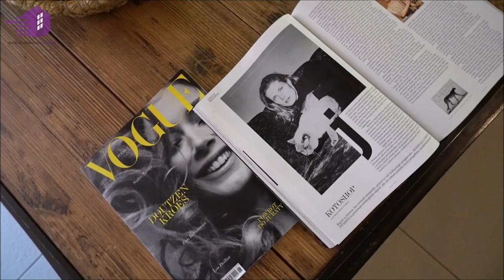Пуленепробиваемый, умный дом в Гродзиск Мазовецки недалеко от Варшавы на продажу.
Связаться с агентом по недвижимости:
Лешек Маркевич
Проверьте канал: @biuronieruchomosciszybkowa337

Вы ищете безопасное, интегрированное пространство, которое на 100% обеспечит безопасность вашей семьи?
Пуленепробиваемый дом в Гродзиск-Мазовецки недалеко от Варшавы - это место, где вы можете отдохнуть на террасе вдали от шума и суеты города и в то же время оставаться в его окрестностях.

Этот дом - одно из немногих предложений, созданных специально для людей, которые ценят технологические решения самого высокого качества.
Это предложение для таких людей, как вы - людей, которые хотят наслаждаться жизнью и обеспечивать свою семью лучшими, безопасными условиями жизни.
Наружные окна в окнах противовзломные, пуленепробиваемые Р4, которые на практике предотвращают их взлом. Каждое окно имеет герконы и детекторы движения, которые вызывают тревогу в случае потенциального вторжения. Кроме того, были установлены противовзломные жалюзи, спрятанные в стене здания. Кабели до 4-х камер выведены. Датчики обнаружения газа также были установлены.
Выходя из дома одной кнопкой, мы можем отключить все цепи освещения и закрыть жалюзи.

КОМФОРТ
Управление освещением из любой точки, возможна любая конфигурация кнопок. Автоматическое снижение температуры после выхода из дома. Освещение ночного освещения до более низкого уровня интенсивности. Участок полностью огорожен.
С такими интегрированными решениями вам не нужно беспокоиться о том, что чего-то не хватает, интеллектуальная интеллектуальная система позаботится об этом за вас.

Этот дом может быть вашим!
Звоните нам!